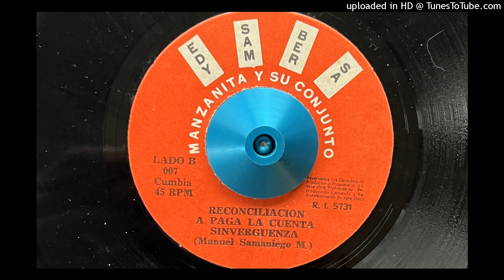Manzanita Y Su Conjunto - Reconciliacion a Paga La Cuenta (Edy Sambersa)